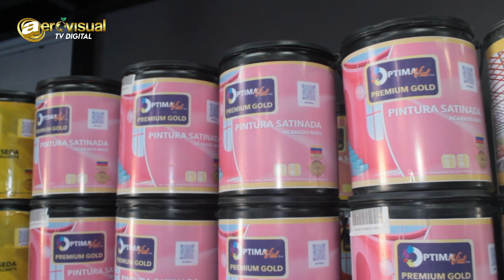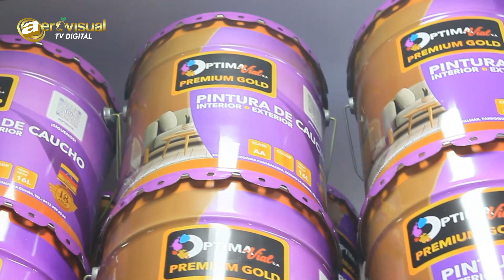Fábrica de pinturas Optima Vial - Aerovisual TV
El equipo de Aerovisual TV te muestra todos los detalles sobre la reinauguración de la fábrica de pinturas Optima Vial, dedicada a la señalización, semaforización y para el hogar.

Una producción de:
Aerovisual Publicidad

¡Información que vuela!